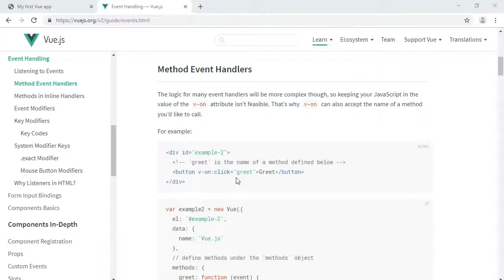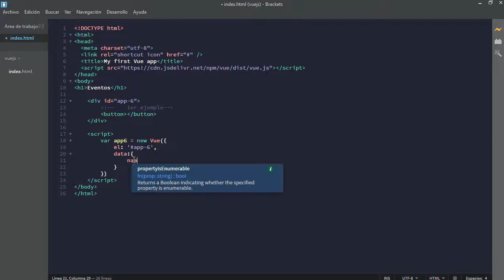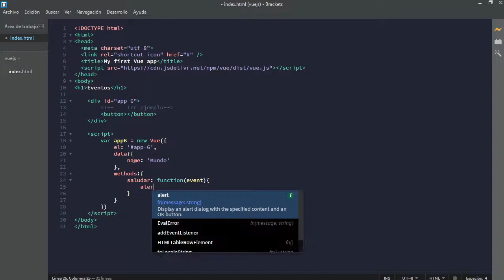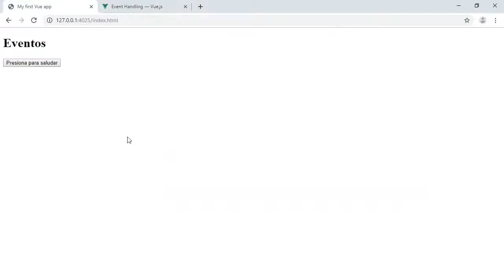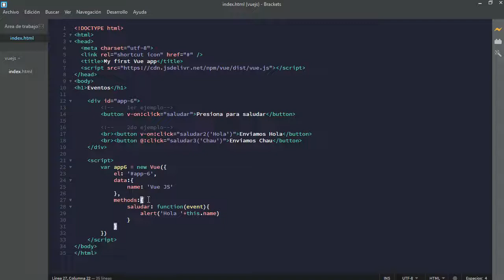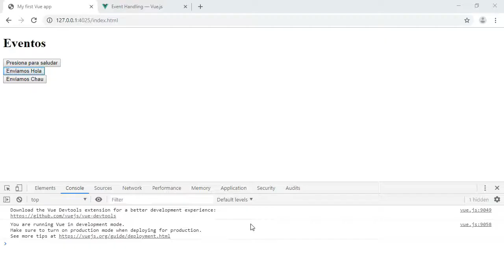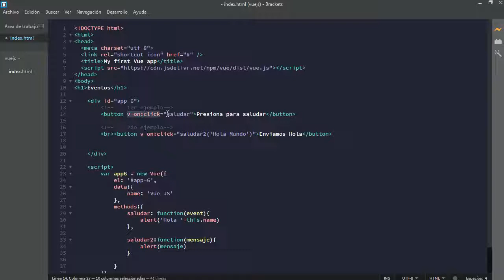6 - Vue.JS desde cero - Eventos II - Métodos y Manejadores de eventos